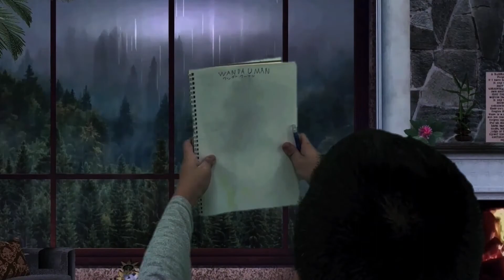短編映画『ワンダーウーマン 誕生の秘密』神々が造った最強女戦士 Science Fiction Short Films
ワンダーウーマン/ジャスティス誕生
アマゾネスが描いた絵に、ギリシャの神々が生命を与えた。
そしてスーパーヒーローワンダーウーマン（ジャスティス）が誕生したのである。
古代の人類を異星人から救ったワンダーウーマン。現代になり ある青年が描いた絵から
ワンダーウーマンが再び蘇り活躍する。